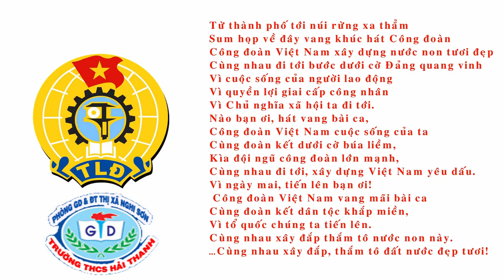QUỐC CA - CÔNG ĐOÀN CA ĐẠI HỘI CÔNG ĐOÀN TRƯỜNG THCS HẢI THANH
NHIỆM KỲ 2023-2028